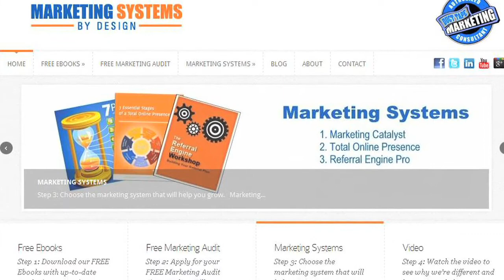CleaningBiz.tv #73 - 5 Things You Need To Succeed In The Cleaning Business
- I've talked to hundreds of cleaning business owners over the years, and I've found that many of the successful ones have several things in common when it comes to succeeding in this type of business. Here are 5 things you need to succeed in the cleaning business. For more information on running a successful cleaning business